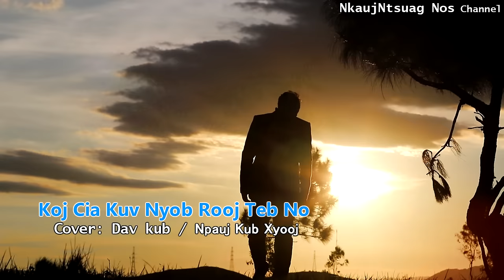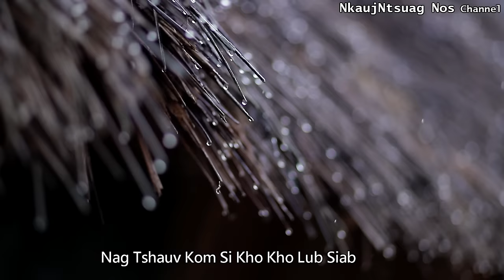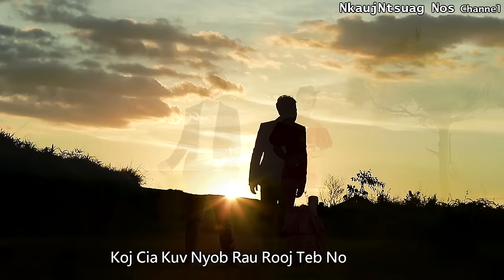npauj kub xyooj & dav kub koj cia kuv nyob rooj teb no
txwv tsis pub nej muab rub mus tso rau lwm tus YouTube ua tsis tau kev tso cai los ntawm kuv npauj kub xyooj ua tsaug